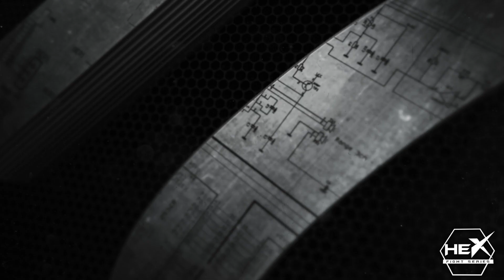HEX Fight Series - TOP 10 KNOCKOUTS!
Take a look at the 10 best knockouts in HEX history! What is your number 1?